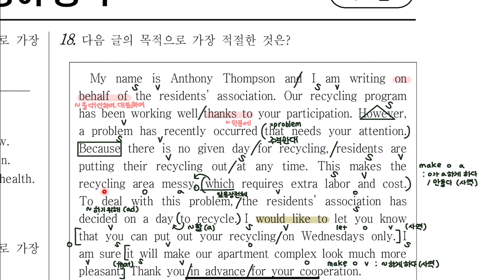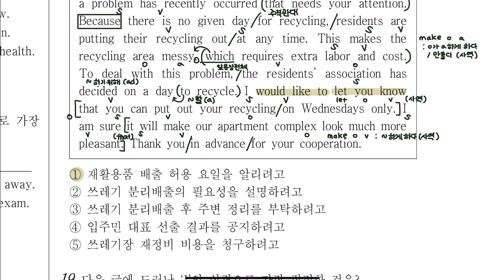누구나 쉽게하는 자세한 구문분석 💛 고2 2021년 3월 모의고사 18번 (목적파악 문제)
오늘은 얼마전 실시된 고2 3월 모의고사 구문분석을 들고 왔어요!
구문분석에 대한 구체적인 설명이 필요하시다면 영문법 101 영상을 참고해주세요!
구문분석 규칙, 단어사전 찾는 법, 처음부터 끝까지 구문분석하는 법이 궁금하시다면 같이하는 구문분석 영상을 참고해주세요!
궁금한 점은 댓글로 편하게 남겨주세요. 감사합니다!